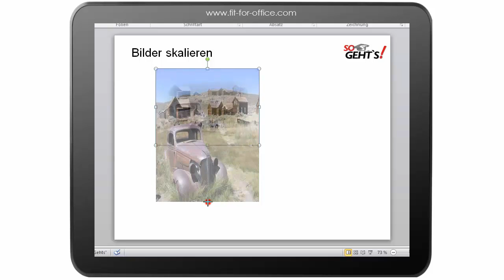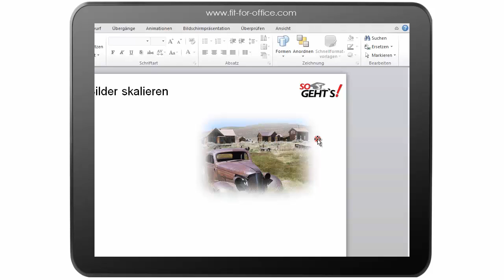PowerPoint 2010: Bild skalieren